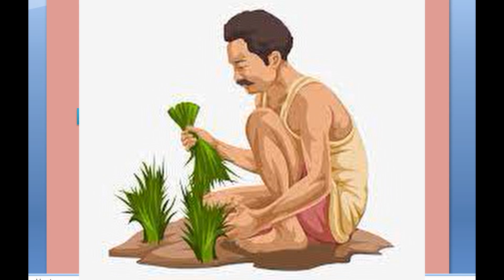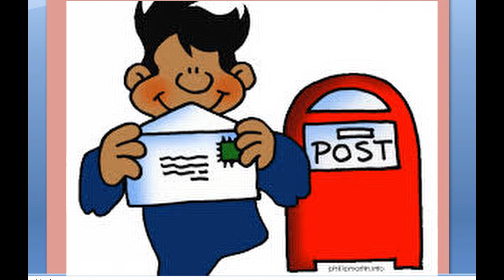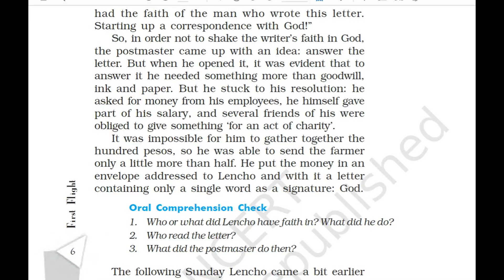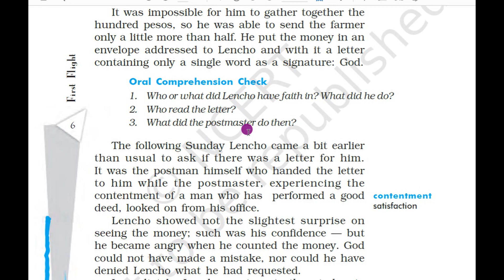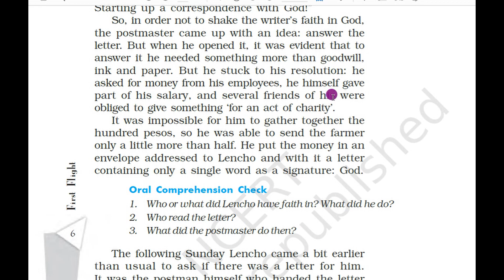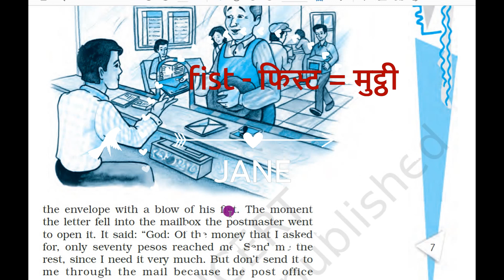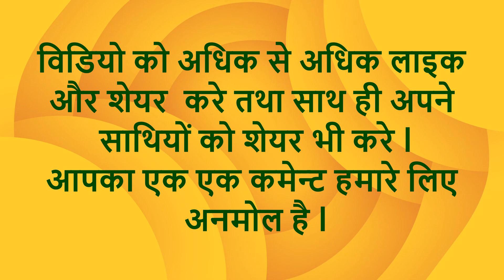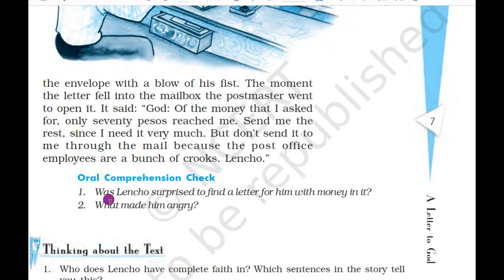Class_10th_English_Book_First_Flight_Lesson_01_A_Letter_to_God_Video_Part_02_#_A Letter to God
नमस्कार बच्चों,
 राजस्थान माध्यमिक  शिक्षा बोर्ड की कक्षा 10  के अंग्रेजी  विषय की मुख्य पुस्तक FIRST FLIGHT  का UNIT 01 A Letter to God का पार्ट 02 का  विडियो  प्रस्तुत है I   इस चैनल की प्ले लिस्ट में class-10 में  अंग्रेजी विषय आधारित  वीडियो आपको उपलब्ध करवाया जा रहा है।  आप सभी इससे जुड़ कर लाभ उठा सकते है।
आज का वीडियो :-    आज के विडियो में कक्षा 10 की main book - first Flight के first Unit -  A Letter to God का part -02 प्रस्तुत है

Board 2022 Syllabus
English syllabus 2022